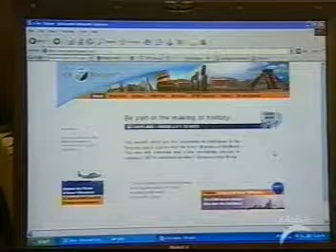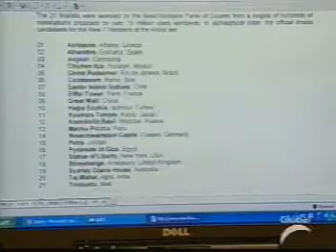Mini cn tower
With an introduction by Leslie Roberts?? How cool is that!?!?